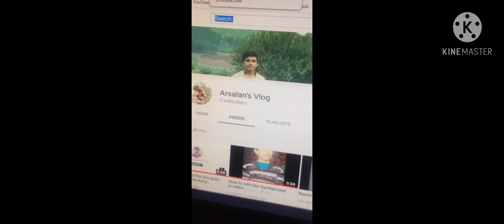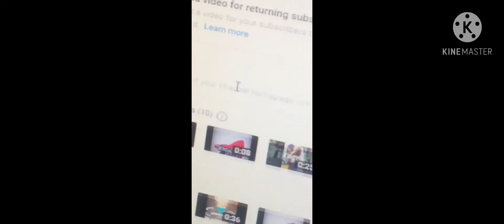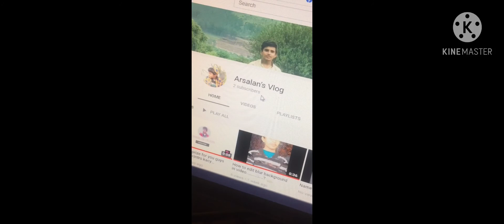how to make your youtube profile like|V.I.P|how to link social website in youtube profile